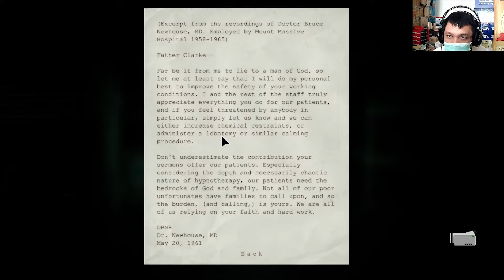DITANGKAP PSIKOPAT LAGI, OUTLAST WHISTLEBLOWER PART 3 INDONESIA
game tahun 2013 yang serem, serius banyak adegan jump scare ya...
selamat menonton,makasih